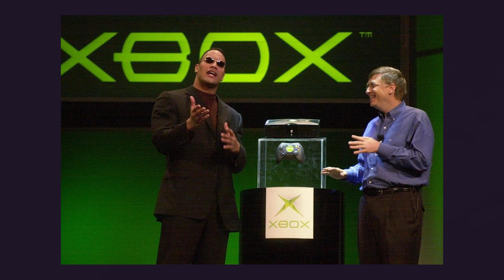Halo Was Very Different in 1999 | OMH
In 1999, Halo was introduced to the world for the first time, but back then, Bungie had a DIFFERENT idea for the franchise. Here's what they wanted.

Halo Combat Evolved was released in 2001 as an FPS, but only two years before, Halo was revealed for the first time as a Macintosh exclusive 3rd person role playing game

One Minute Halo is the best way to learn about the Halo franchise! These short Halo information clips are your guide to Halo lore, Halo gameplay tips, Halo facts, Halo history and Halo secrets! Short and easy answers for Halo the game!